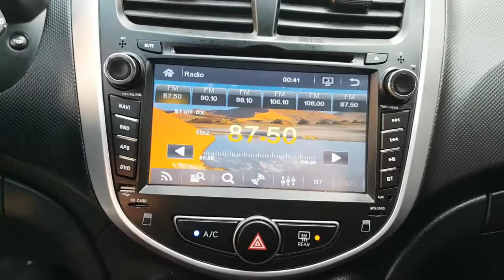2016 ACCENT GU111955